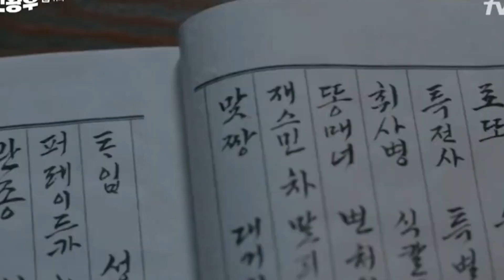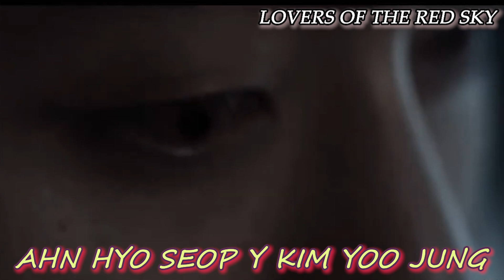MEJORES PAREJAS DE DORAMAS 2021💑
Especial mes del amor💑💑 para este mes quiero consentirlos con los temas mas románticos para empalagarnos así que espero les guste y disfruten.

Domas en el video👇👇🎬

Hospital Playlist 2
The Red Sleeve
Youth Of May
Yumi’s Cells
Happiness
Hometown Cha-Cha-Cha
Vincenzo
Doom at Your Service
Mr. Queen
True Beauty
Run On
Lovers of the Red Sky
Dali and Cocky Prince
The King’s Affection
Nevertheless
My Roommate Is A Gumiho